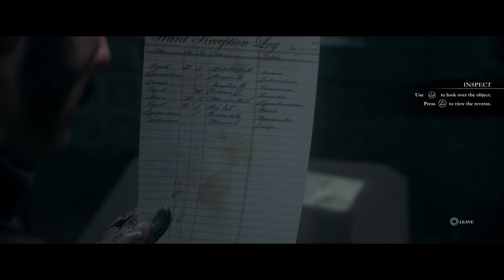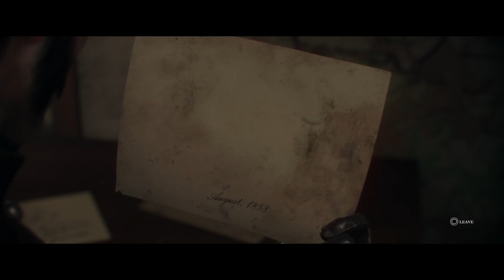The Order: 1886 - Chapter 4 Collectables